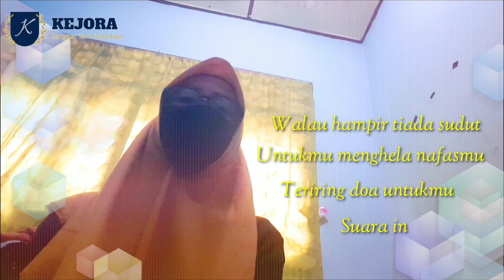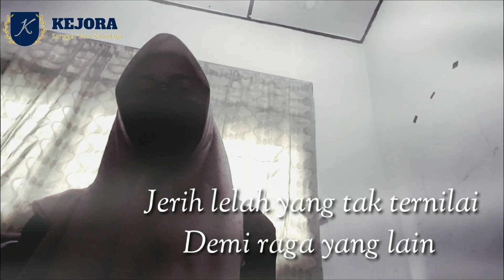Demi Raga Yang Lain - Cover Version - Sanggar Kejora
Mungkin suara kami masih belum layak untuk go internesyenel, tapi inilah kemampuan kami untuk mengungkapkan kekaguman kami kepada para relawan covid-19 yang sedang berjibaku di luar sana, memerangi virus corona dan mengobati para pasien. Semangat buat para pejuang, semoga Allah memberikan kesehatan dan kekuatan pada kalian semua. Aamiin